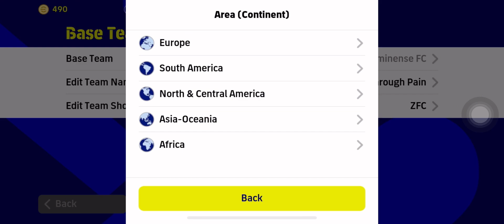Top 3 Rare Formation Update in eFootball 2023 Mobile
efootball 2023
efootball
424 formation efootball 2023
pes 2023
formation update
424 formation after update
424 formation efootball 2022
best formation in efootball 2023 mobile
formation
how to get 424 formation in efootball 2023
424 formasi efootball 2023
best playstyle
3 amf formation efootball
3 amf formation in efootball 23
4-2-4 formation in efootball new update
3 amf formation in efootball
424 formation efootball 2023
pes formation
424 formation efootball 2022
efootball 2023
efootball
efootball 2022 mobile
pes
pes 2023
best formation for quick counter efooball 2023
efootball 2022
efootball update
4222
efootball 2023 mobile new update
football formation
football 2023
efootball 23
efootball 23 update
efootball mobile
formasi pes
formasi pes 2023 terbaru
formations
pes mobile
pes update
4123
4132
5212
3232
5122
4231
3241
523
343
3142
4132
3142
4222
5221
4321
efooball 2023
efooball 2023 mobile
efooball
pes 2023
4-2-4 still available